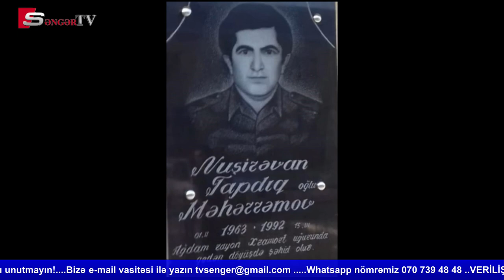Qəbrində özü yox, paltarları dəfn olunan şəhid qardaşı - Bir qardaş şəhid, o birisi ömürlük həbs...